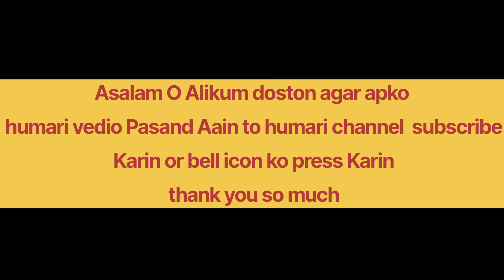smoke Se Kaise bache hum 😱😱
Itni Jyada smoke  ho gai Faisalabad mein
Ab kya hoga Faisalabad
Faisalabad mein smoke Ne Dairy Jama Liye
Umar aur Usman ki school se chutiya Ho Gayi smoke ki vajah se
Faisalabad mein green lock down Lag Gaya

Asalam O Alikum doston agar apko humari vedio Pasand Aain to humari channel zaror subscribe Karin or bell icon ko press Karin thank you so much for all be a pakistani supporter @ARYDigitalasia